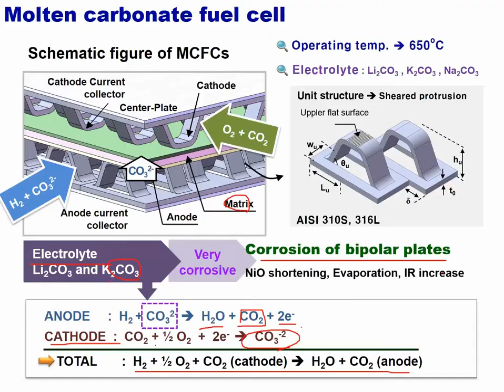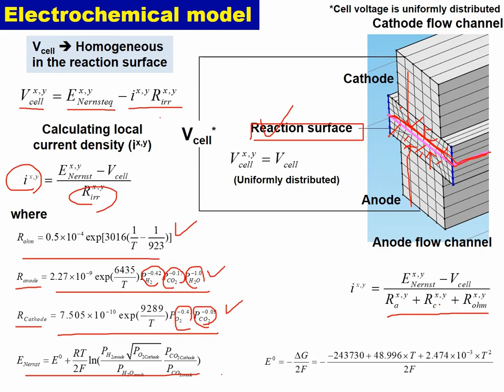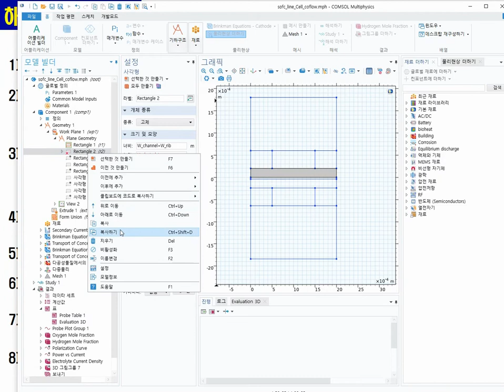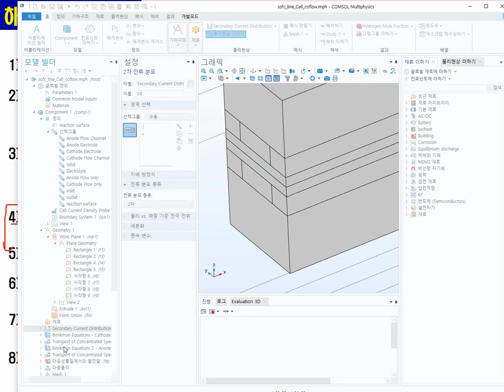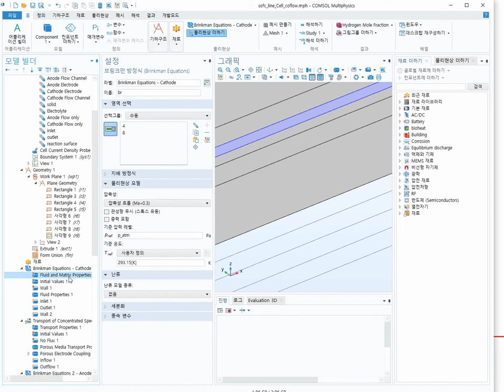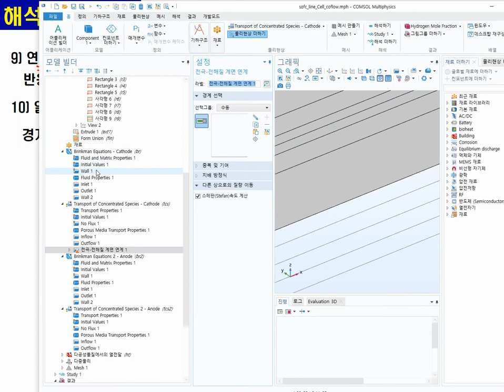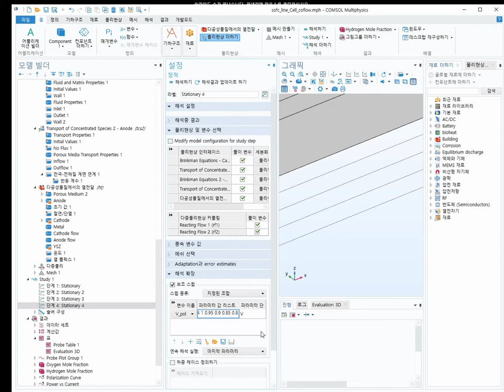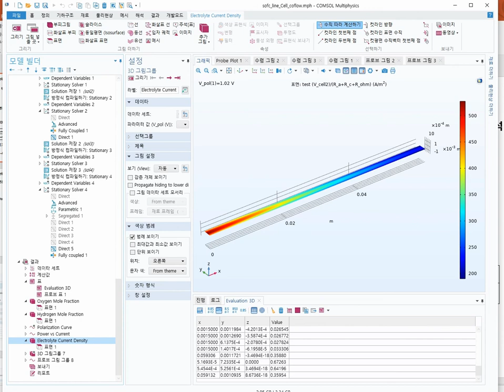COMSOL을 이용한 MCFC (Molten carbonate fuel cell) 해석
COMSOL을 이용한 MCFC (Molten carbonate fuel cell)
용융탄산염 연료전지 해석입니다.
Butler-Volmer 식을 사용하지 않고 Yuh and Selman의 분극 모델 실험식을 사용 합니다.

PDF 파일 및 variable 은 아래 구글 드라이브엥서 다운 받으세요